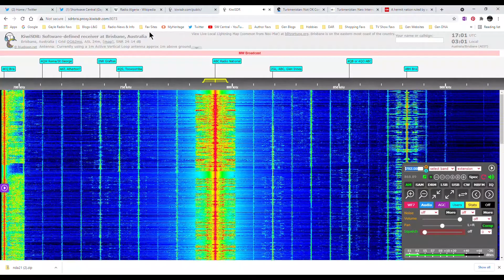Australia, ABC Brisbane 792 kHz 1658-1701 UTC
ABC Brisbane Australia 792 kHz 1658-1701 UTC. Audible on parallel 936 (10 kW) and 612 kHz (%0 kW). Station also identifies as "Radio Nacional." station operates 24 hours in English. 05 Jul 2021
Receiver: Australian SDR